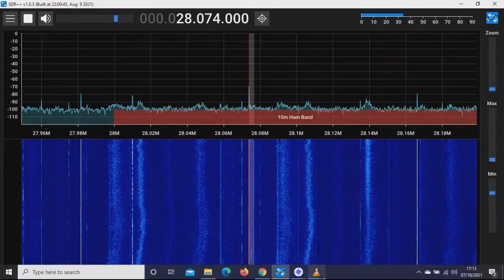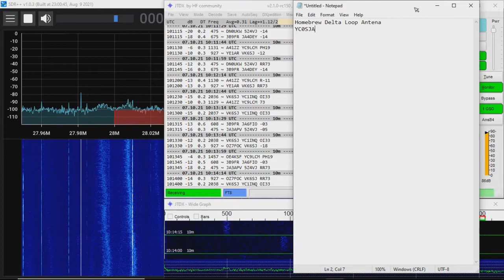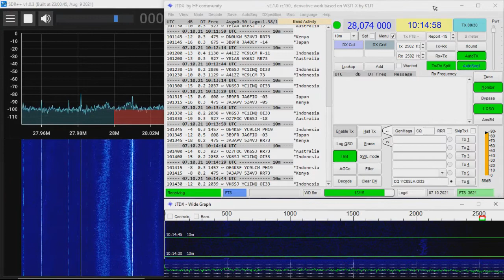Test Homebrew Delta Loop Antenna's on HAM Radio FT8 Digital Mode 10 Meters Band